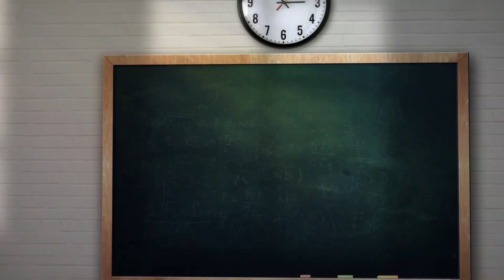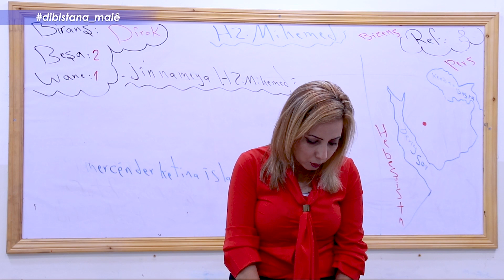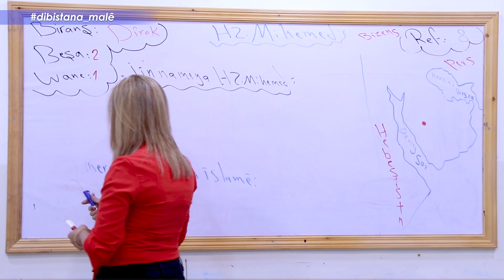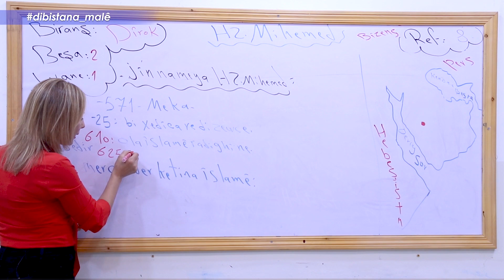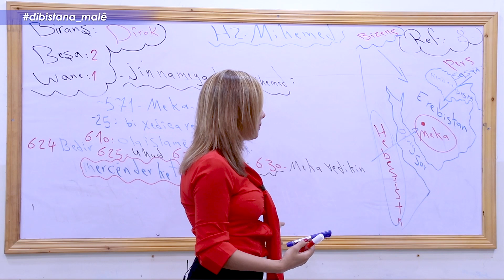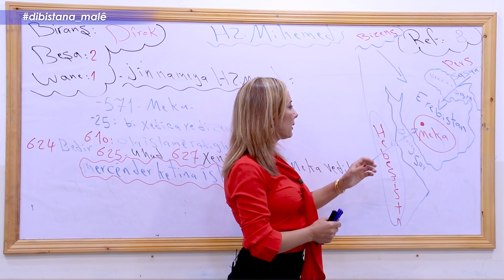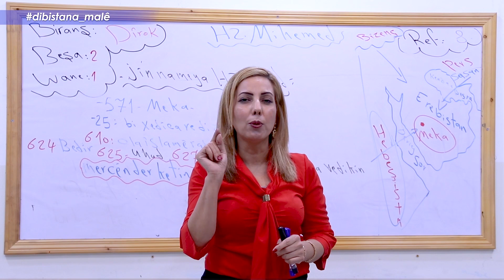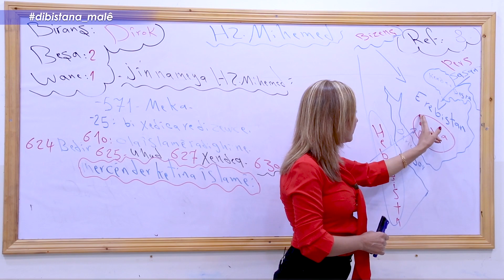Refa8_ Dîrok _ Beşa2 Hiz Mûhemed